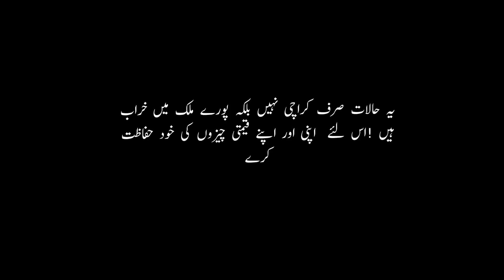karachi chor 2023 new video Zindabad vines